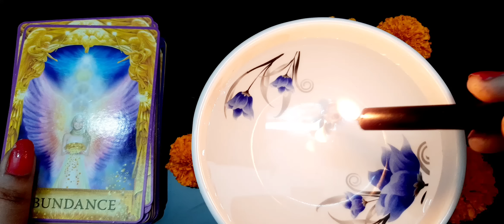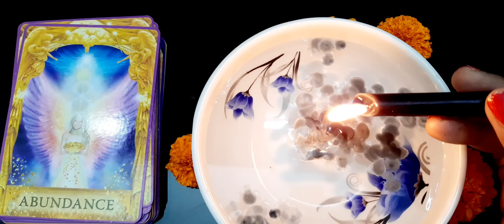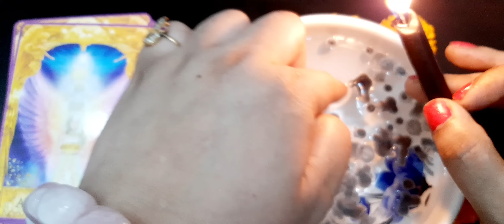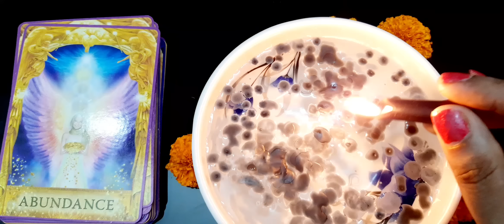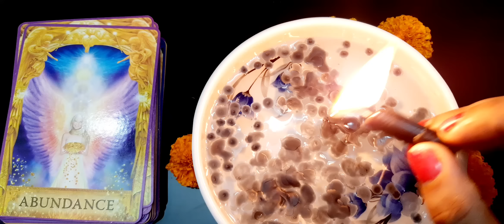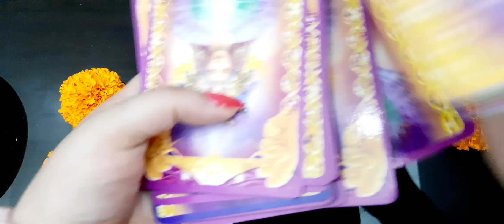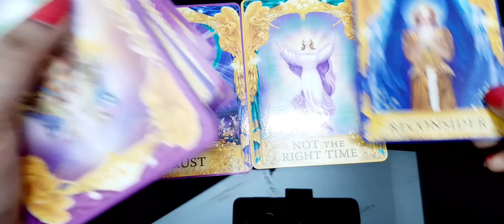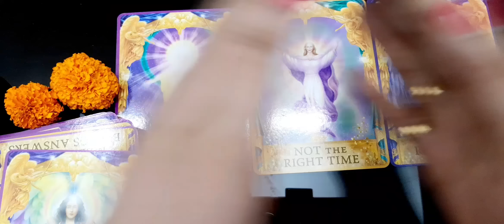🕯ऐसा बिलकुल आपके लिए आने वाला है जिससे आप अंजान है🕯💯Life Changing Guidance for you✌Timeless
list=PLhCnkXTs0c_re6cdBJqi4Y0sKv4rD1Xyu